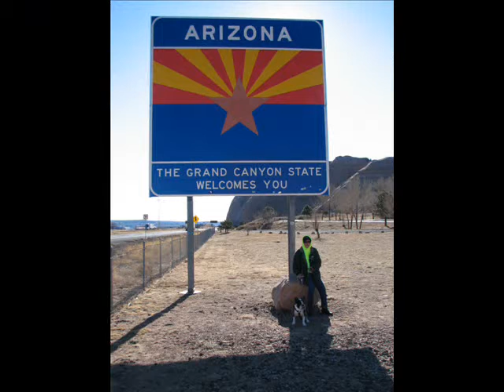LEON GUNNER GOES WEST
Leon Gunner visited KY, TN, AK, OK, TX, NM, AZ and California.  While in California Leon visited the Pacific Ocean with his cousins Abbey and Bud.